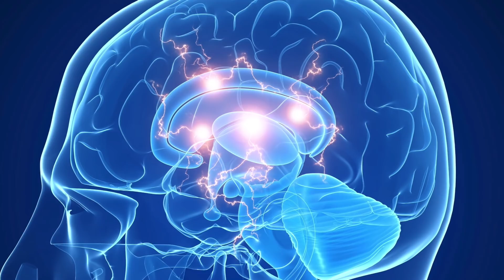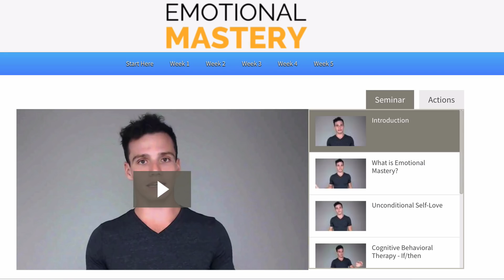The Shocking Ways Your Childhood Is Still Ruining Your Life (and how to stop it)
Star Wars: Why Your Dad Is Your Destiny

In Star Wars, why do we care that Darth Vader is Luke Skywalker's father? Luke was still raised by his uncle.  He never even knew his dad.  Why does it matter that his father, a complete stranger, has a different story than he thought?

Well obviously because despite Luke’s fathers literal absence in his life, Luke always wanted to be like his father

Luke’s mentality touches on one of the most power motivators in people’s lives and also one of the most misunderstood.  And that’s why In this video I want to dive into how Luke was destined to become Vader, how Kylo Ren is destined to become more like Han Solo and how your relationship with your father shapes your destiny, not just in the Star Wars universe, but in life.  Because it affects you more than you probably realize,  And it doesn’t matter whether you think  your dad was a good guy OR a bad one.

Also, spoilers through Star Wars Episode 7: The Force Awakens coming - some speculation into episode 8: The Last Jedi though I don’t have any advanced knowledge

1:08 Every son idolizes his dad and feels a desire to be like him
4:18 The subconscious will play a part
7:46 Tips to deal with some negative connection between son and father

Instagram: @IamBenAltman star wars: the last jedi adam driver